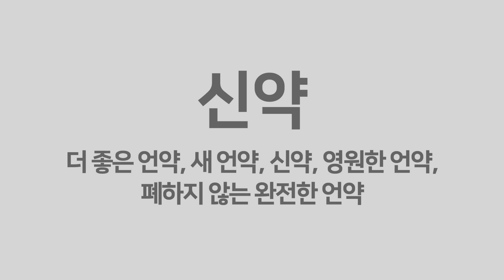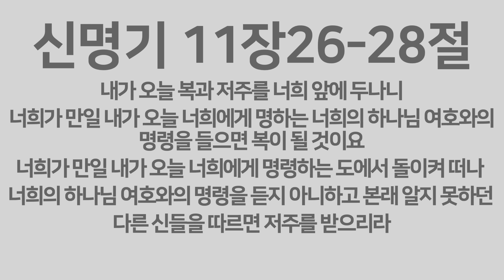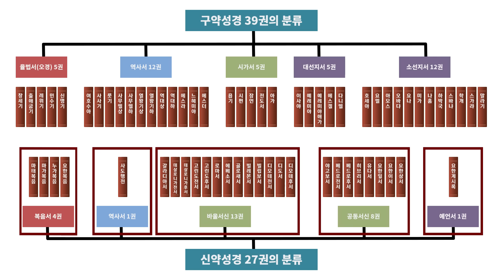[마태복음01]구약성경이 예수님의 그림자인 이유 하마성경 [정은수tv]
★하마성경 직접 후원하기
KB국민은행 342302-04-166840 (정은수)

-구약은 예수님의 그림자
-구약 내내 기다렸던 예수그리스도 오심
-신약은 새언약, 구약은 옛언약
-예레미야에 새언약을 언급하심
-에스겔에도 등장하는 새언약을 언급하심.
-새언약은 사람 마음 속에 새겨지는 언약
-신약은 영원한 언약, 폐하지 않는 완전한 언약
-구약 시내산 언약은 행위에 따라 복과 저주
-아브라함, 다윗의 언약은 은혜의 언약
-신약책은 복음서4권, 역사서1권, 바울서신13권, 일반서신 8권, 계시록1권
-신약과 구약 전개 방식이 흡사한 이유
-마가복음은 베드로에게 들은 말을 정리함
-누가복음은 모든 자료를 읽고 현장 탐방해서 작성함
-예수님이 이 땅에 오신 이유와 사역에 대한 사복음서 내용

카카오톡 ID ‘jaco7935’